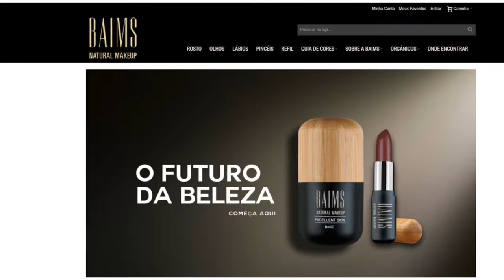Baims | RECEBIDO #03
Maquiagem orgânica e vegana que ganhei da Baims.

Para comemorar o primeiro ano do canal, preparei 1 mês de vídeos diários com conteúdos que fizeram parte da minha vida durante esse período:
• QUARTA-FEIRA: dicas de cosméticos
• QUINTA-FEIRA: dicas de carreira (currículo e entrevista)
• SEXTA-FEIRA: dicas sobre montar canal no YouTube
• SÁBADO: dicas sobre viagens
• DOMINGO: produtos que ganhei “Recebidos”
• SEGUNDA-FEIRA: cursos que ministrei em 2017
• TERÇA-FEIRA: cursos que participei em 2017

Assim você será informado sobre os próximos vídeos:
◦ Toda terça: informações sobre cosméticos
◦ Toda quinta: dicas que dei ou recebi e foram extremamente úteis